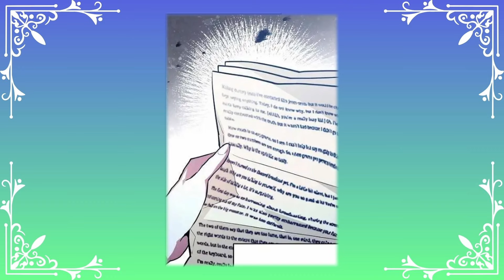She Was Isolated And No One Liked Her But Secretly She Is The Most powerful Goddess In The World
She questions why she has been labeled as the "God who will destroy the world," despite her powers being related to plants. Feeling isolated and mistreated for 200 years, she decides to escape the oppressive environment in Leuta.

She gathers her resolve and confronts Jupiter, expressing her determination to live her own life in the human world. Despite Jupiter's attempts to stop her and warnings of punishment, she uses her powers to thwart him and make her escape. Her goal is to find a human body to inhabit, preferably that of a newborn, to blend in and start a new life.

We do not claim ownership of the image, music, artwork, or lyrics used in this video. The purpose of this video is not to infringe upon any copyrights. It is created solely for the enjoyment of viewers.

TAGS -